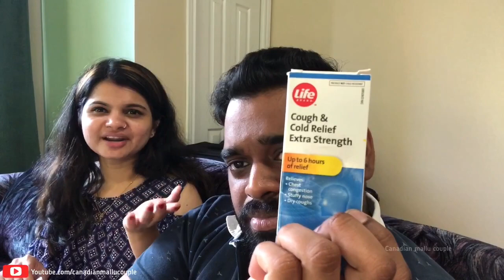LIFE IN CANADA / SKIN CARE / BODY CARE / MEDICINES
In this Video ,we will be explaining about the skin care and body care items we use daily

Also some of the medicines we have

We have also explained about the importance of skin care and body care items in daily life 🇨🇦

DO WATCH THE VIDEO AND LET US KNOW IF YOU HAVE ANY DOUBTS IN THE COMMENT SECTION.

INTRO
Musician:- Jef

BGM
Musician: @iksonofficial